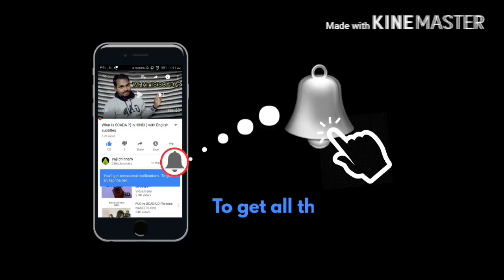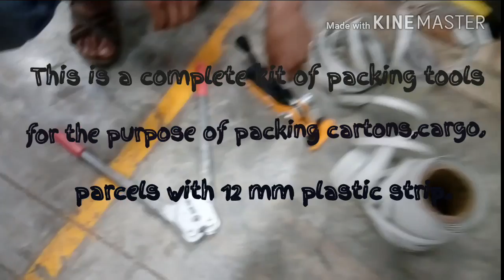Packing tool kit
It is a demo on strapping tools .it is useful for everyone .one can do strapping on cartons using RATCHET​ type tool by  watching this video .

I live in Hyderabad and love making educational videos related to Industrial Auomation .
I graduated from Nagpur University and currently work as a Process Automation Engineer in SIEMENS INTEGRATED SOLUTION PARTNER.